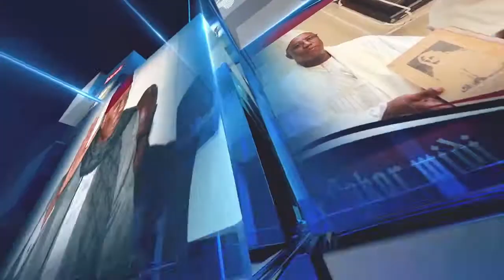Cri de cœur des pêcheurs et vendeurs de poissons de Soumbédioune et manifestation en vue pour le....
Cri de cœur des pêcheurs et vendeurs de poissons de Soumbédioune et manifestation en vue pour le 4 décembre prochain